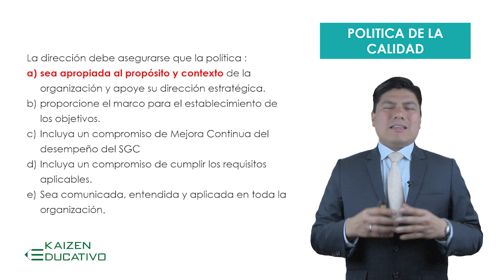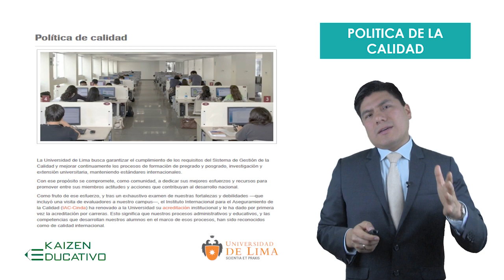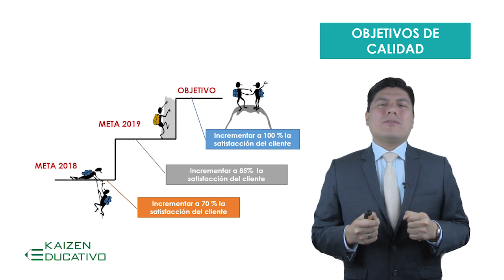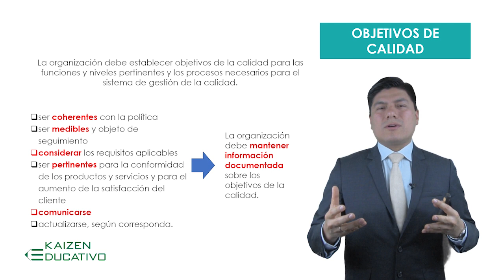MÓDULO 3 - ESTABLECER LA POLÍTICA Y LOS OBJETIVOS DE LA CALIDAD